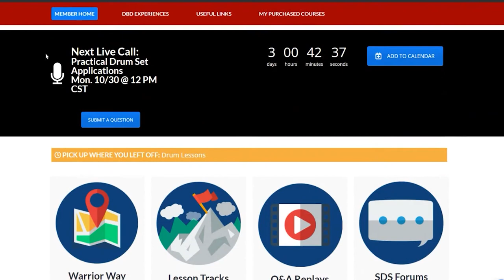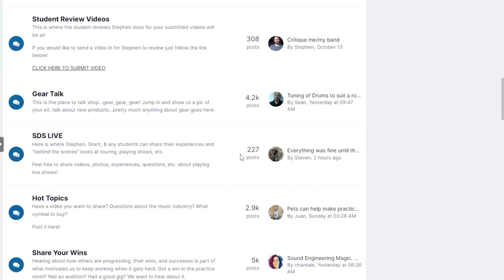Weekly Drum Practice Schedule, Only 30 Minutes a Day (MAJOR progress)